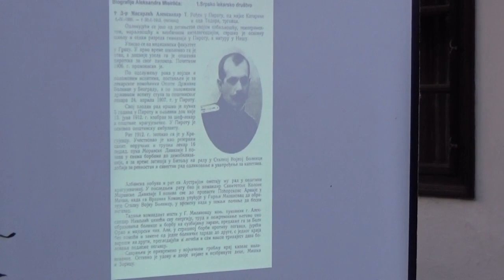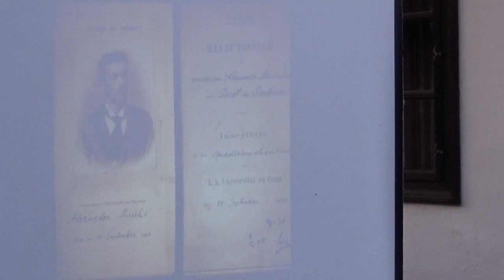Mila Panajotović, kustos Muzeja Ponišavlja, 15.08.2018